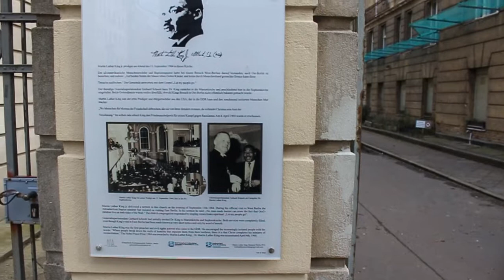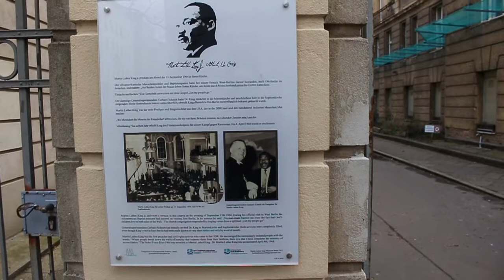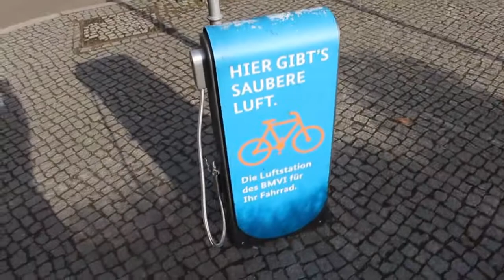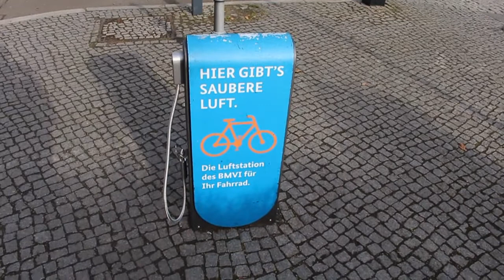Berlin Landmarks Tourists Rarely See Part 3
On Friday morning and early afternoon, I went around my Berlin-Mitte neighborhood to make a video for you.  It is in three parts.

In prior videos and photo presentations I showed you some of the more important historical, religious, political/government, and tourist sites.  Now we are going to see some of the the regular, everyday things inside a one kilometer radius (3/4 mile) semi-circle on the south and west of where I live.
Here are some neighborhood  landmarks, shops, and squares  that you may perhaps find interesting on some  level.  Most of those sites are local landmarks which most foreign tourists to Germany's largest city do not ordinarily see.

I apologize for the wind in several places  along the video.  My internal wind filter doesn't work that great, and I have been putting off getting an external filter for some time now.   Maybe when the shops re-open.